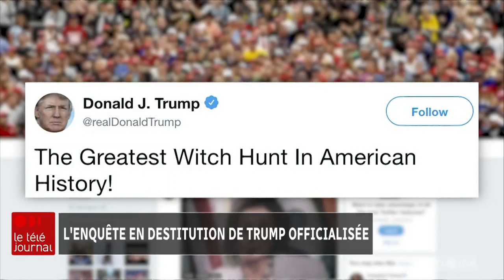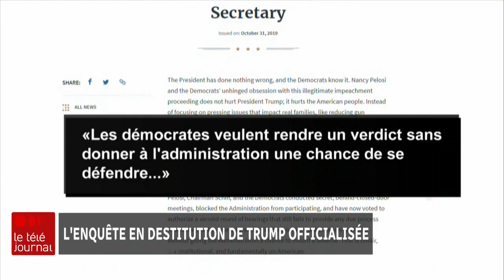L'enquête en destitution de Trump officialisée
La Chambre des représentants a formellement approuvé les règles qui encadreront l'enquête pouvant mener à la destitution du président Donald Trump, soupçonné d'avoir abusé de ses pouvoirs à des fins personnelles. Les explications de notre envoyé spécial à Washington, Frédéric Arnould.